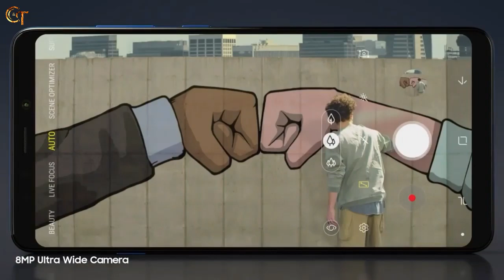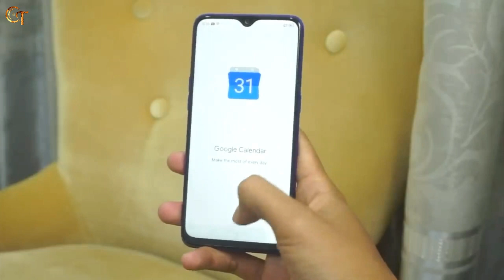Realme 5 Series INDIA - First Look, Teaser, Specs, Price & Launch Date - Leap to Quad Camera 🔥🔥🔥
Hi dosto, main aaj aapko ish video main Realme 5 Series ke barein main bataya hain.

Thanks

© CooL & Techy